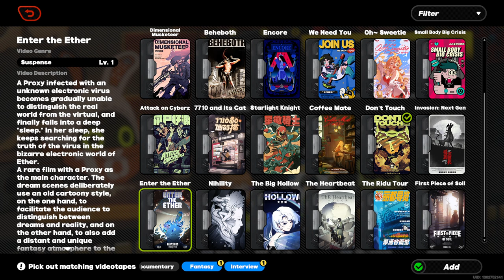Event (v1.0): Vicious Dogs Within - Zenless Zone Zero (ZZZ)